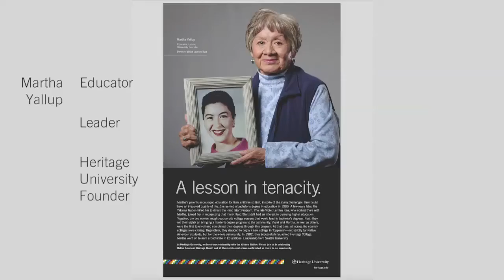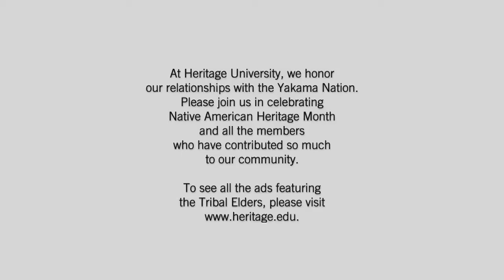Heritage University Native American Heritage Month Photo Shoot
A behind-the-scenes look at the recent Heritage University Native American Month Photo Shoot, which featured Yakama Nation Tribal Elders Martha Yallup, Russell Jim, Tony Washines and Virginia Beavert. At Heritage University, we honor our relationships with the Yakama Nation.  Please join us in celebrating Native American Heritage Month and all the members who have contributed so much to our community. To see all the ads featuring the Tribal Elders, please